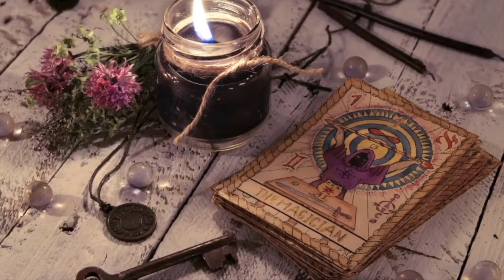La tierra agoniza por Samael Aun Weor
La tierra agoniza reflexión de Sagrario G.E.

Si hace más de 50 años, el V.M. Samael ya estaba alertando del proceso degenerativo de la tierra y de la humanidad ¡¡¡Qué diría hoy!!! El mal del mundo llega hasta el cielo y los dioses son compasivos con nosotros.

Hasta la misma humanidad muere por hambre y por políticas egóicas, por la avaricia de unos desalmados que extorsionan y engañan alterando incluso el ADN humano con inoculaciones perniciosas.

Debemos trabajar intensamente con nuestras mentes para poner orden, con nuestras emociones pasiones, para no dejarnos llevar como animales bestiales por las emociones inferiores. La humanidad está dormida en extremo.

Debemos trabajar para edificar nuestras almas agonizantes… y para ello es indispensable una transformación de la tierra y del hombre… Esta transformación solo es posible mediante un gran sacrificio interno y externo, como un gran holocausto purificador.

Así la energía de tipo inferior puede convertirse en superior y con una calidad y vibración diferente. El Maestro nos pone el ejemplo del combustible de una locomotora, que sacrifica el carbón –como energía inferior- en aras de la fuerza motriz y de la velocidad para impulsar al tren.
Por lo tanto, el sacrifico es indispensable, interna y externamente, para que se verifique la transformación de una fuerza inferior en otra superior. De lo contrario la  tierra se convertiría en una luna y todavía tiene que dar dos humanidades más.

Esto ya está contemplado en los planes de la Logia Blanca y de los Hermanos mayores, además ha sido escrito en todas las teogonías religiosas. Sagrario G. E